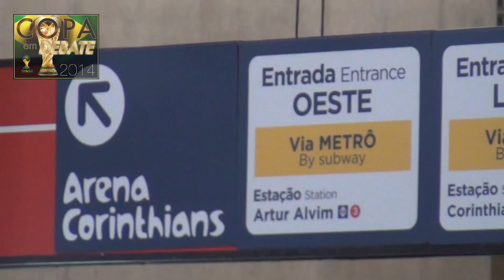ARENA CORINTHIANS (Corinthians x Botafogo) Reportagem 01 Junho 2014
Reportagem na Arena Corinthians.